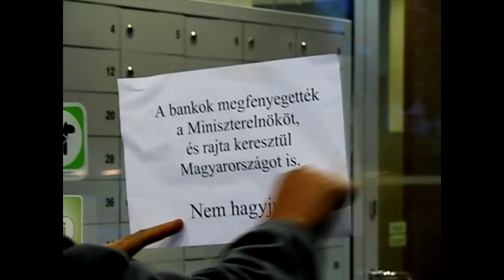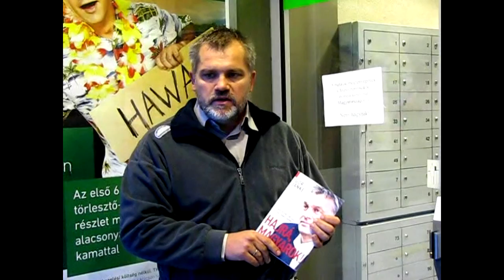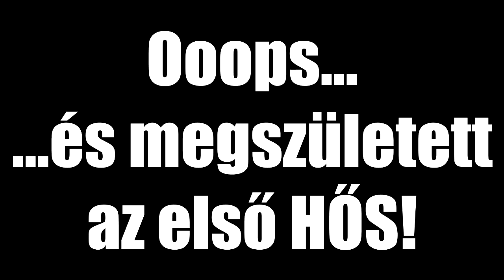Oopsss... OTP!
Végtörlesztés magyar módra! Egy HŐS, aki példamutatásával akár egymagában képes lehet elindítani a bankterror megtörését. Emailjeink között találtunk egy érdekes felvételt és örömmel konstatáltuk, hogy Magyarországon vannak/van még Hős, aki bevállalja tetteit. Mi nem fogjuk Őt "magára hagyni", és lehet ez a példa akár egy hagyományőrző példa is! Ha szép szóval nem érünk el semmit, menni fog másképp! Gyáva népnek pedig nincs Hazája! Hajrá!